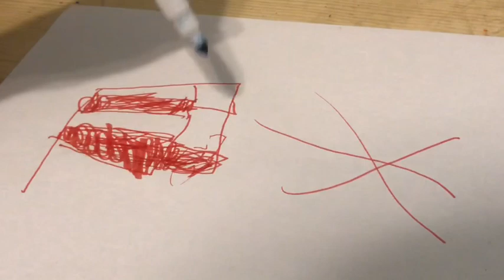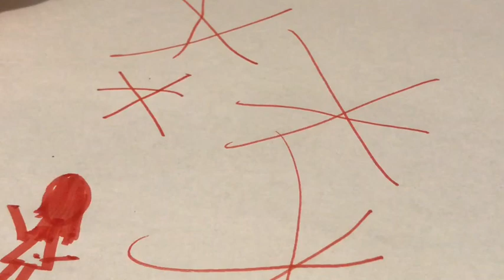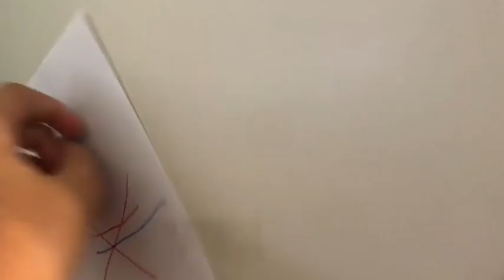Baby Alive Mady, Piper and Avery make 4th of July posters!